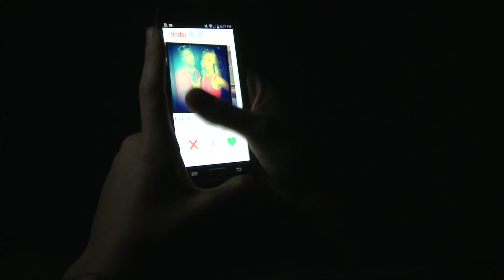Disconnect - A 48 Hour Film Project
A 48 hour Film project created by James Bida, David Jensen, Paul Theodoroff and Anthony Mordente.
Starring David Jensen and Anthony Mordente